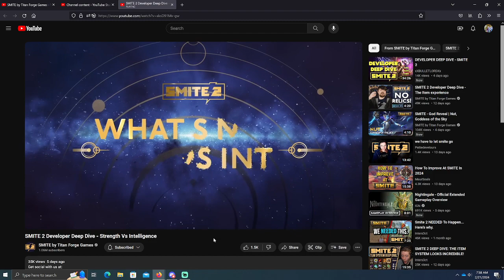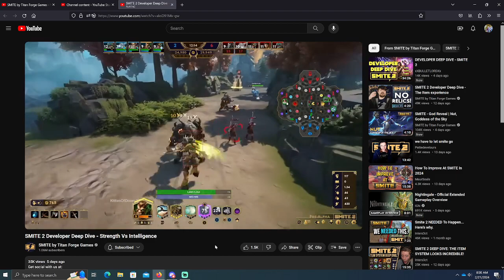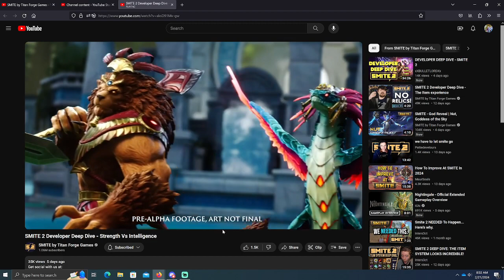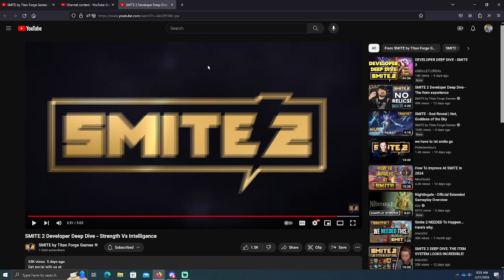SMITE 2 Deep Dive - Strength VS Intelligence - Reaction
As we get closer to SMITE 2's Alpha, I'll be paying close attention to the deep dive videos that go up. I'm very excited to learn more about the game, and am just as excited to be learning bits and pieces about UE5, which is what I'm learning in currently.